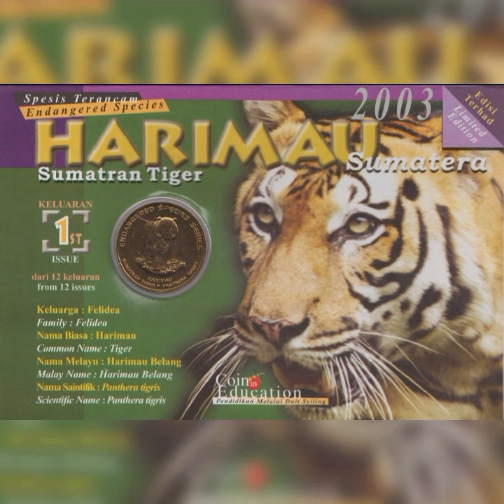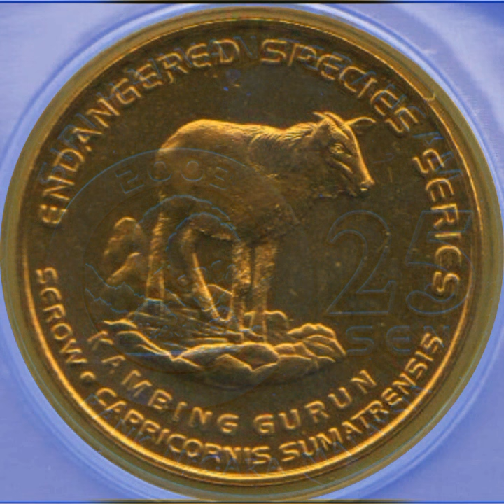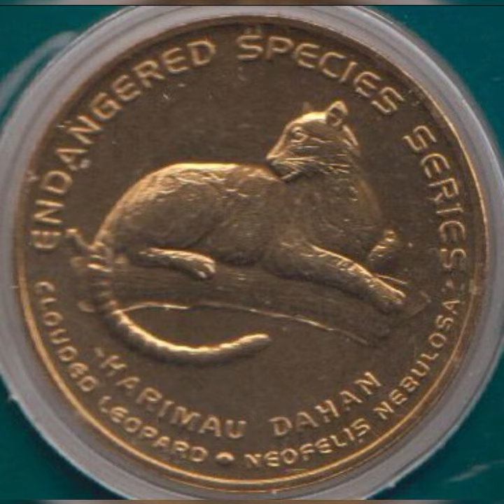Syiling 25 sen siri koleksi 12 haiwan terancam 2003/Malaysian coins.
Syiling nilaian muka 25 sen yg dikeluarkan pada tahun2003, bertema 12 spesis haiwan terancam,diperbuat dari (komposisi) emas Nordic/aloi, jumlah tempaan syiling bagi setiap jenis haiwan adalah berjumlah 100 ribu keping, bagi pemain2 baru dunia numis sangat2 disaran utk mendapatkannya kerana ketika ini harga syiling2 ini masih terjangkau iaitu sekitar Rm20-35 bagi setiap keping. like komen dan subscribe.